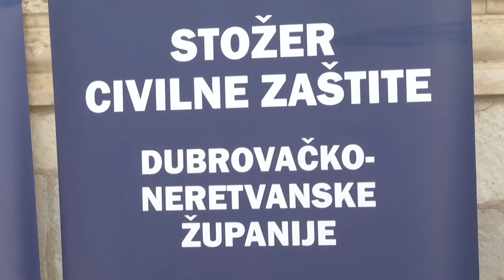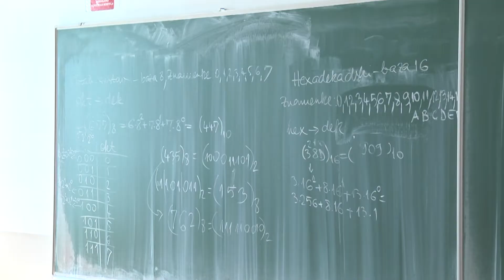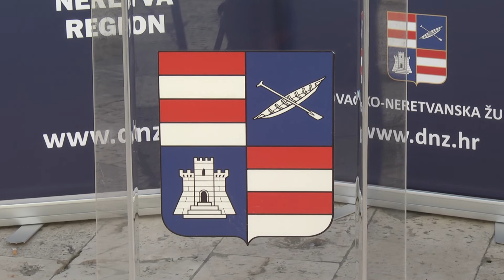STROŽE MJERE PRODULJENE U DNŽ, UKLJUČENO NEKOLIKO PELJEŠKIH OPĆINA, A UGOSTITELJI PONOVNO NEGODUJU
Zbog nepovoljne epidemiološke situacije, županijski Stožer civilne zaštite ponovno je produljio već postrožene epidemiološke mjere, ovog puta do 11. travnja. Prijedlogom su sada obuhvaćene i tri pelješke općine: Janjina, Orebić i Trpanj, no one se ne odnose na jedinice lokalne samouprave s područja otoka Mljeta, Korčule i Lastova.